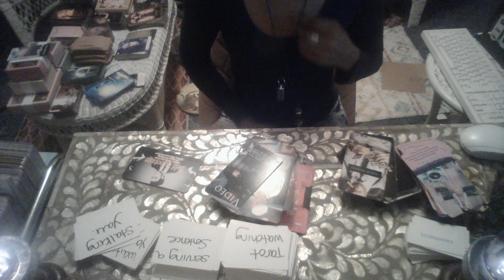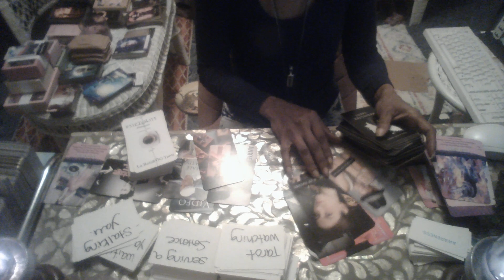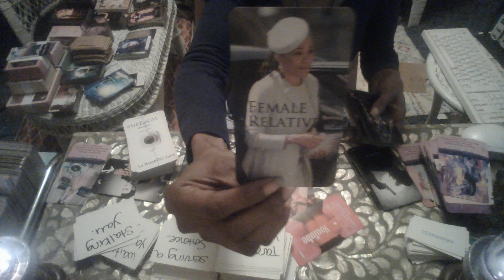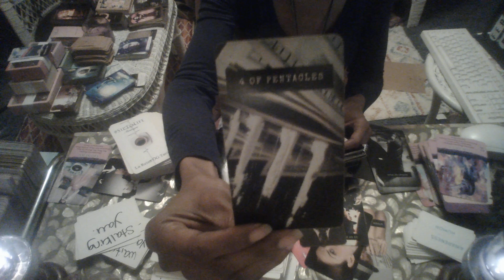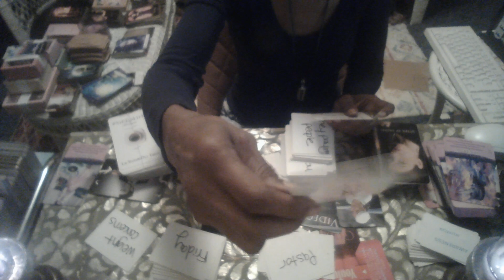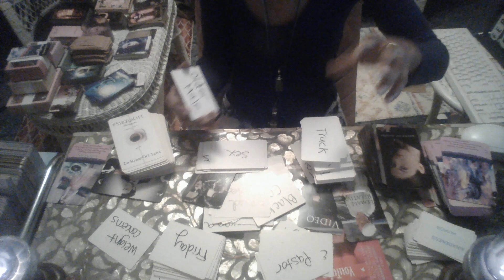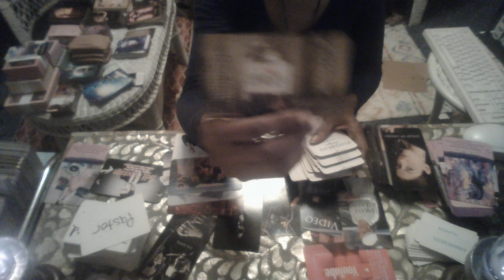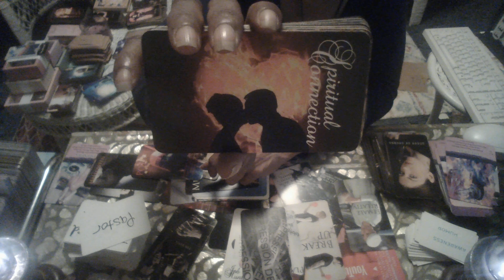DEVIL, TOWER, DEATH, A FAMILY AFFAIR THAT'S PART A COVEN